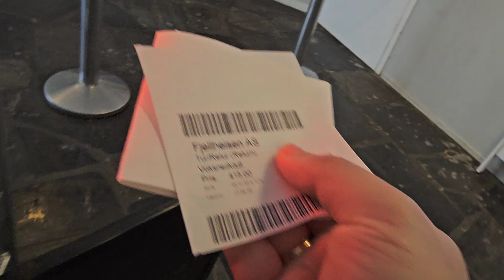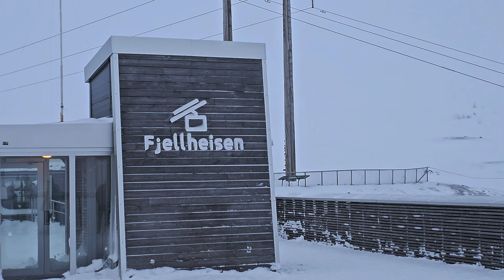Fjellheisen Cable Car - Tromso Norway നോർവേയിലെ ട്രോംസോയിലെ ഏറ്റവും വലിയ കേബിൾ കാർ കണ്ടിട്ടുണ്ടോ?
@Travel with Neethu
Hi All, Let's travel together to all the beautiful tourist destinations in the world.

പുതിയ വീഡിയോ അപ്‌ഡേറ്റുകൾ ലഭിക്കുന്നതിന് ദയവായി എന്റെ ചാനൽ ലൈക്ക് ചെയ്‌ത് സബ്‌സ്‌ക്രൈബുചെയ്‌ത് ബെൽ ഐക്കൺ അമർത്തുക.